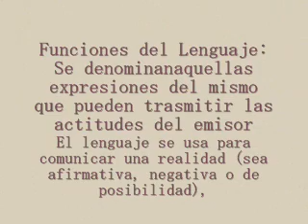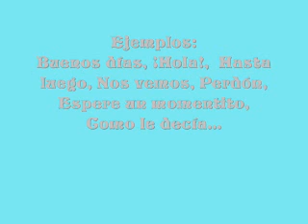Función de lenguaje.wmv